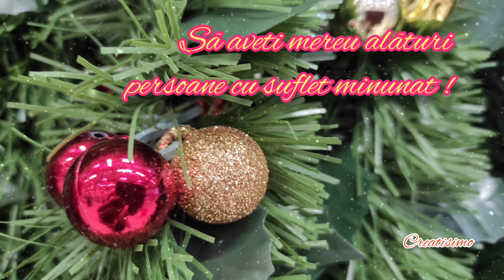SĂRBĂTORI FERICITE !🎀 Felicitări, urări și mesaje de Crăciun 🎄 CRĂCIUN FERICIT !⛄LA MULȚI ANI 2024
De sfantele sarbatori de Craciun daca vrei sa trimiti celor dragi o urare de "SARBATORI FERICITE!" si "LA MULTI ANI!"  impreuna cu cele mai sincere dorinte,  aici gasesti mesajul de care ai nevoie!
Si daca vrei sa trimiti unei persoane deosebite o felicitare muzicala sau un mesaj frumos, in acest canal gasesti toate urarile si mesajele pe care  le cauti :

Mulțumesc tuturor celor ce s-au abonat și celor ce au trimis videoclipul mai departe ! Este o onoare pentru mine, înseamnă că v-a plăcut!